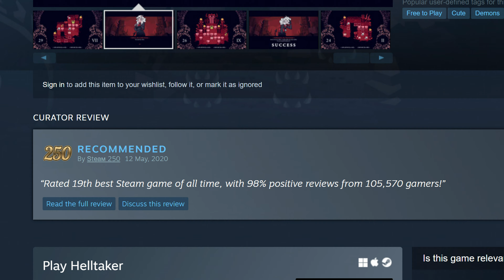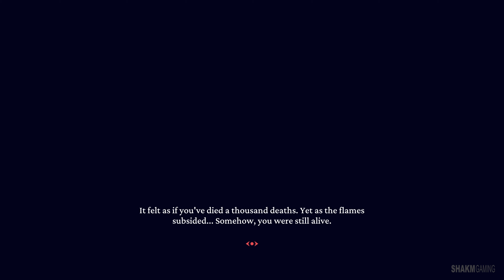A harem full of demon-girls?! HELLTAKER P1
I swear to god this is a puzzle game 🙄 - Traverse hell in search of love. Win the hearts of horrible demon girls. Kick adorable skeletons around. Solve puzzles as efficiently as possible. Or just skip puzzles in the menu. Try to not get murdered by demon girls. Get murdered by demon girls anyway.

0:00 Beelzebub Intro (1)
1:13 Level 1 (2)
2:36 Level 2 (3)
4:53 Level 3 (4)
7:19 Level 4 (5)
9:06 Level 5 (6)
10:57 Level 6 (7)
14:43 Level 7 (8)
18:50 Level 8 (9)
21:03 Level 9
23:31 Judgement Boss Fight (10)
25:39 Boss Fight phase 2 (11)
27:13 Boss Fight phase 3 (12)
29:02 Boss Fight phase 4 (13)
31:05 Outro Ending (14)

Chapter notes and walkthrough:
(1) "You woke up one day with a dream. Harem full of demon girls." Venture down to hell.
(2) Pandemonica correct choice "Maybe I can serve you instead". Wrong choice "We can figure something out at my place."
(3) Modeus the lustful demon correct choice "No time. Busy gathering girls.", wrong choice "Deal. No questions asked."
(4) Cerberus the triple demon correct choice "Deal. No questions asked.", wrong choice "This is getting too easy. I have questions."
(5) Malina the sour demon correct choice "I'd sure love to play with you.", wrong choice "This is delicious. Please insult me more."
(6) Zdrada the bitch demon correct choice "I have a feeling I'll regret this", wrong choice "It's not really a harem anymore. We just play turn based strategies."
(7) Azazel the curious angel correct choice "Looking for demons", wrong choice "Looking for angels"
(8) Justice the awesome demon correct choice "I just skipped it in the menu. Wanna join my harem?", wrong choice "It took some work. Wanna join my harem?"
(9) Lucifer the CEO of hell. Correct choices "No thanks. But you can join my harem." and "I can offer coffee, turn based strategies and chocolate pancakes", wrong choices "Yes my queen!" and "Call me master. And ask for permission before you speak."
(10) Judgement the high prosecutor. Destroy chains of superbia.
(11) Destroy chains of avaritia.
(12) Destroy chains of luxuria. Judgement correct choices "That outfit kills! Ten out of ten!" and "I also really like the claws!", wrong choices "I love how you did your hair" and "I know. That's why i can be honest."
(13) Destroy chains of despair. Correct choices "Being punished by you makes all sins worth it" and "Did I mention how much I love your hair?" and "Wouldn't want it any other way", wrong choices "Only thing I regret is not seeking you sooner" and "But damn, you have amazing eyes" and "Believe me, I have worse in my harem already"
(14) Give pancakes to all girls. Open the door for the police. For how to unlock and play the secret ending bonus chapter, you can watch my 2nd part of the game

Mature content description: Suggestive clothing and poses.